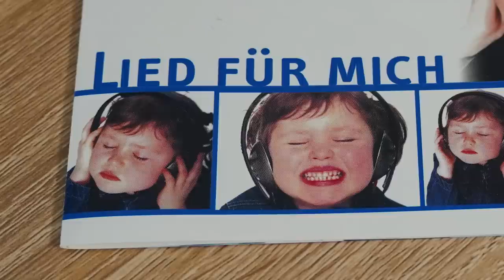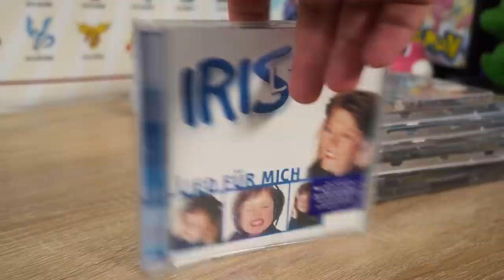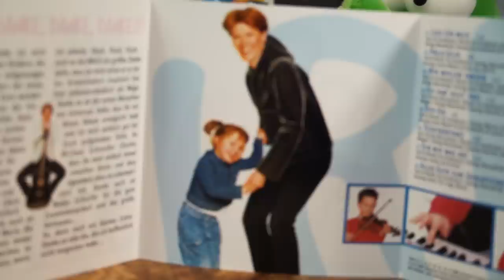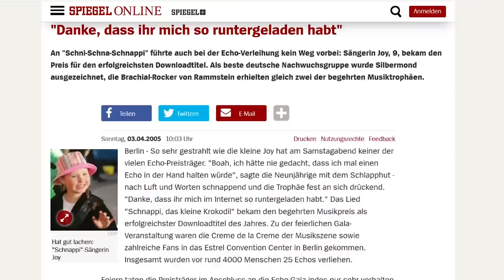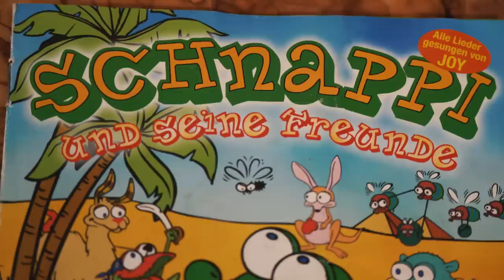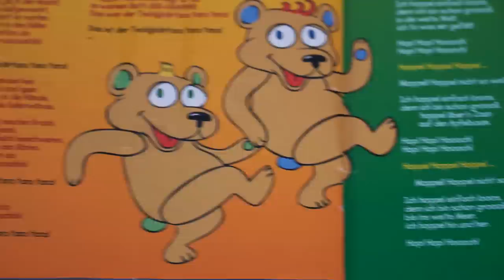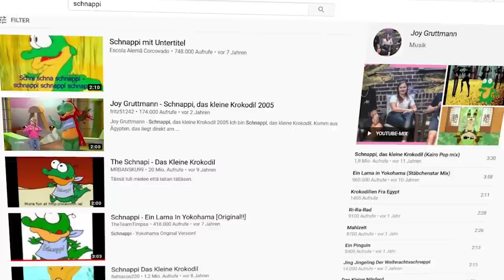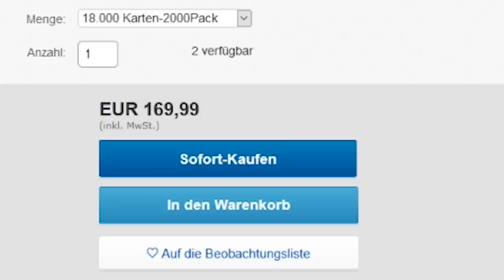Aufstieg und Fall von Schnappi, dem kleinen Krokodil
Was wurde aus Schnappi? Finden wir es heraus.